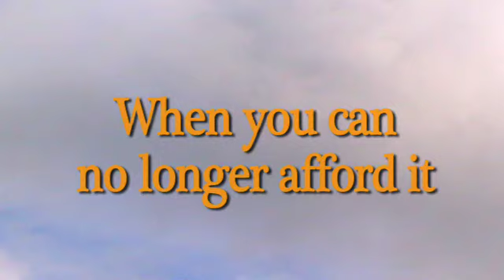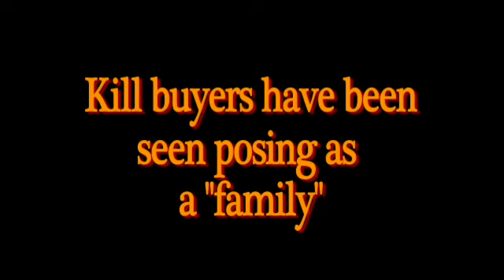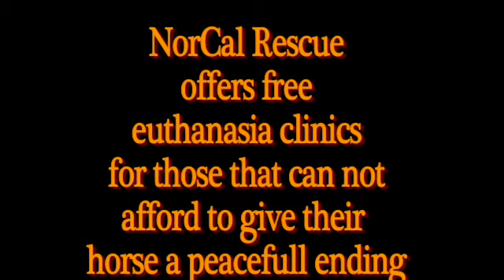How to Place Your Horse (when you can no longer afford it)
The bad economy, unemployment, foreclosures and indiscriminate breeding have all combined to create a "perfect storm" of unwanted horses. This video was created to help those in financial crisis learn how to safely place their horse and avoid the unscrupulous "Killer Buyers." Sadly, horse traffickers have cropped up in Northern California, transporting horses to Mexico and Canada for slaughter for human consumption. Jason Preisner from NorCal Rescue and Louise Parker from "The Last Furlong" provide the facts on this illegal activity and offer suggestions for alternatives to selling horses at auctions. Contact NorCal Equine Rescue and The Last Furlong